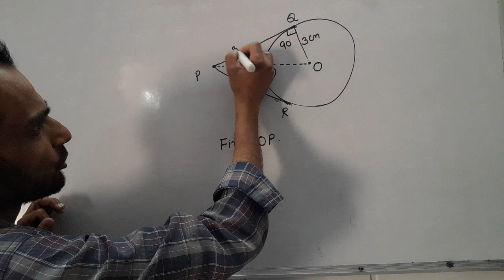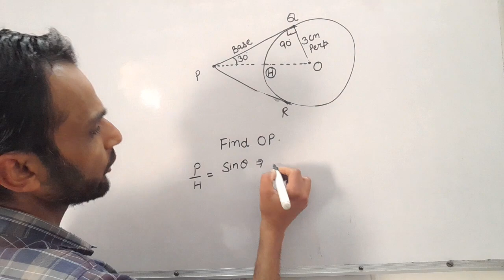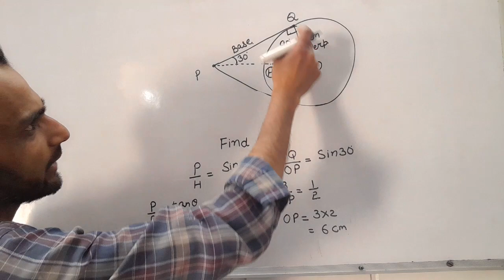Class 10 Math Circles